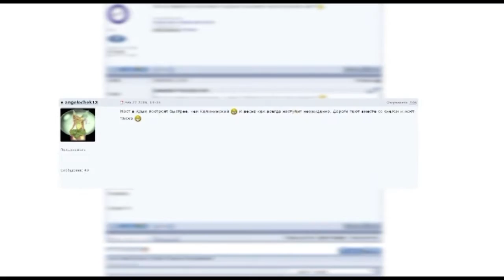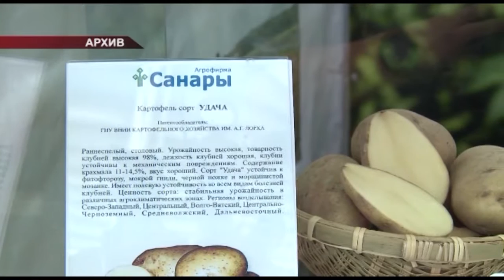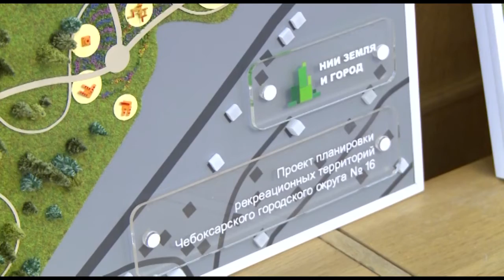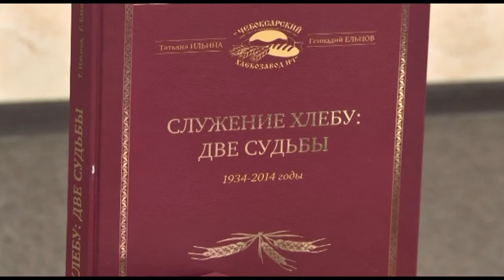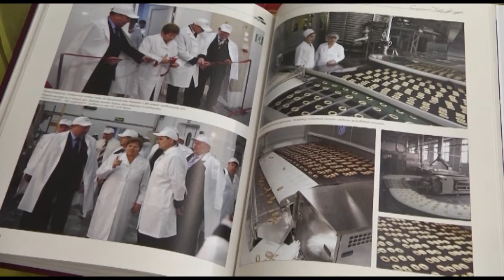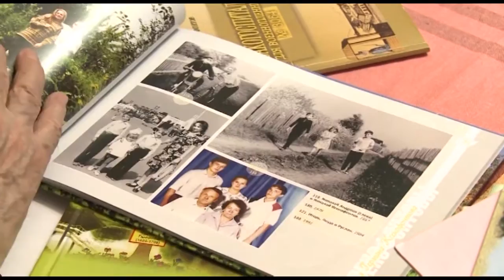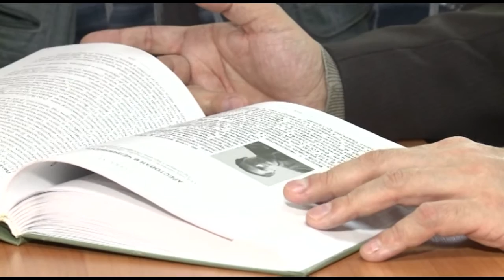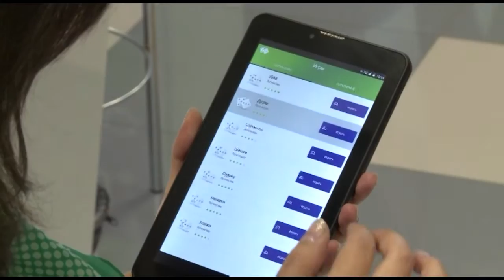Республика 29 02 2016 на русском языке Вечерний выпуск